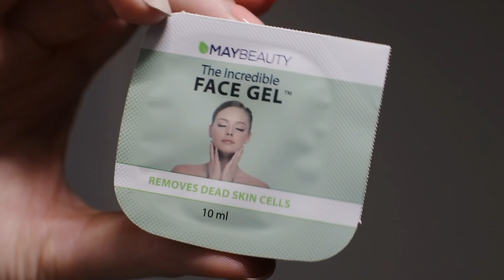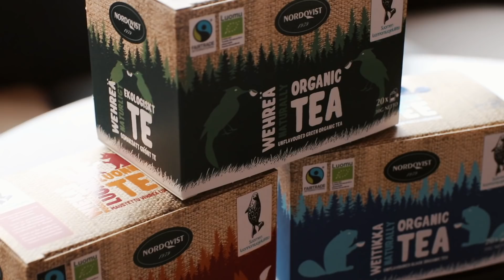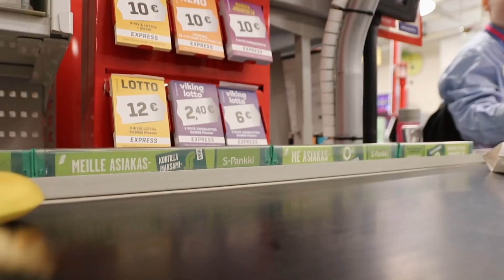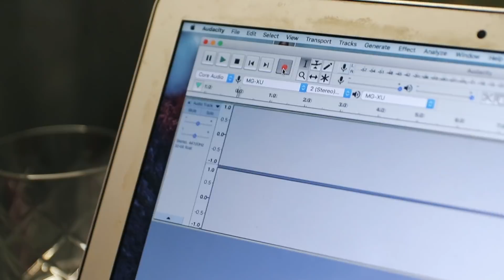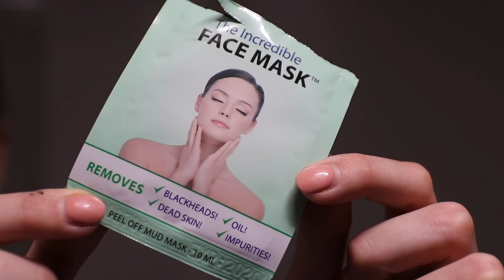TESTISSÄ: Satisfying kasvonaamiot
Videossa kokeilin May Beautyn tuotteita ja saatte nyt koodilla ''lindaytmask'' -30% ostostanne 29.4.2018 asti‼️

Heippa! Tässä vlogissa kuvaan mun päivää missä testaan mm kahta erilaista satisfying kasvonaamiota, käyn äänittämässä podcastia meidän uudella studiolla ja fiilistellään Temptation Islandia :D